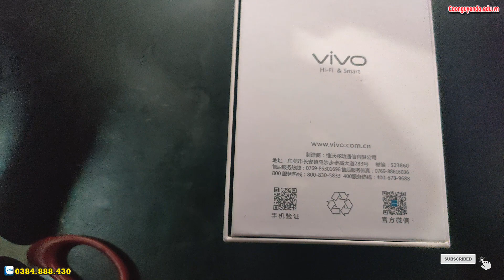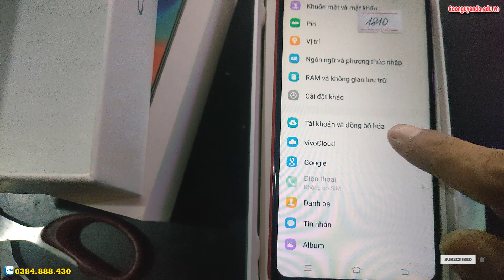Mở hộp Vivo Y83 - Unboxing Vivo Y83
Mở hộp Vivo Y83, Unboxing Vivo Y83, ViVo Y83 Unboxing & Hands On , Vivo Y83 - Unboxing & Hands On Review, ViVo Y83 Unboxing And Review,

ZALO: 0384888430